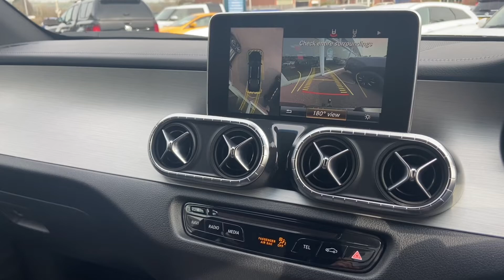Mercedes Benz X-Class | Walkthrough | Angus MacKinnon Ltd